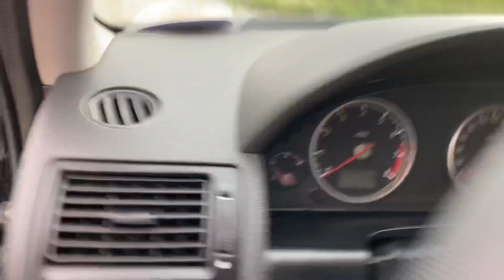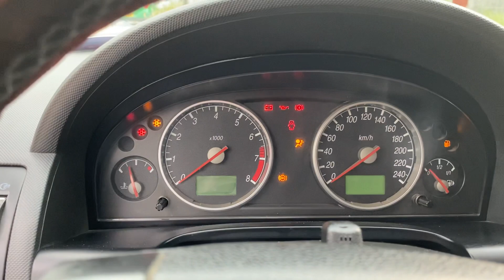Ford mondeo mới như 2013 hàng tuyển giá 145 triệu đồng 0354 152 888